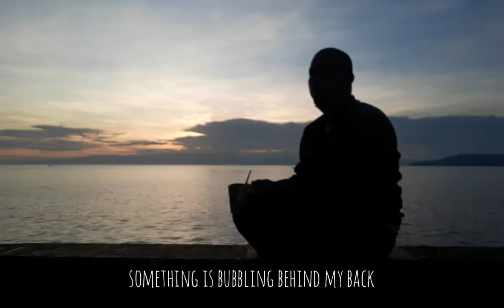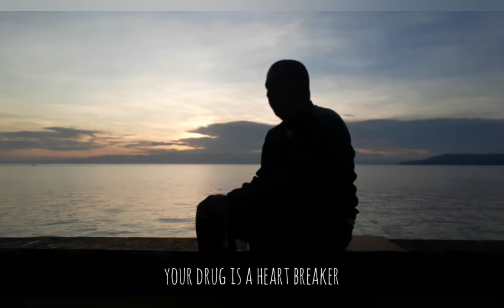Say it ain't so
Peter Aguinaldo